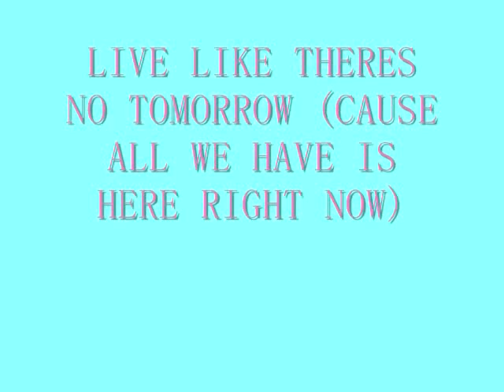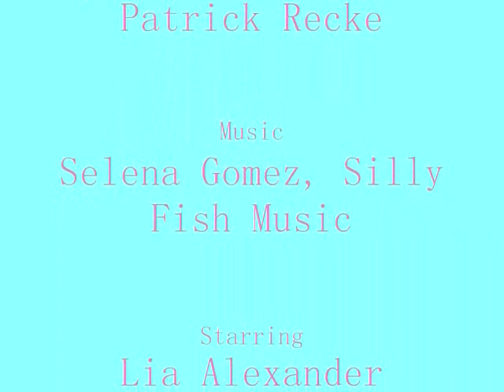Lia Alexander- Live Like Theres No Tomorrow (Official Music Video)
Copyright(C)2011 Selena Gomez, Silly Fish Music

Passion Records